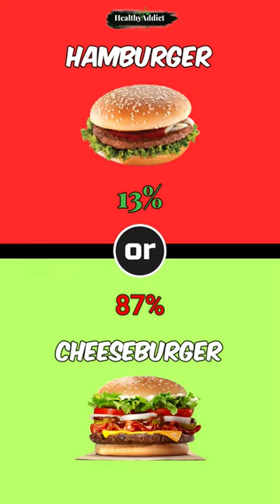Would you rather Hamburger or cheeseburger?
In this video, we're playing a fun little game called Would you rather. In this game, we're test asking people would they rather give up chocolate or ice cream. The results are surprising! Be sure to check out the video to see what people picked and why.

Welcome to HealthyAddict!

"When faced with adversity, it's crucial to remember that even when the world says 'give up,' your inner strength whispers, 'try one more time.' Discover the resilience within you and let it fuel your determination to keep moving forward. Embrace these motivational quotes and let them inspire you to persevere against all odds."

At HealthyAddict, we're on a mission to make healthy living addictively fun and easy. Our channel is your go-to destination for all things wellness, nutrition, fitness, and self-care.

🍏 Nutrition Nirvana: Discover delicious and nutritious recipes, meal prep hacks, and expert tips to fuel your body with wholesome goodness.

🏋️‍♀️ Fitness Fiesta: Join us for energizing workouts, fitness challenges, and advice on staying active, no matter your fitness level.

😌 Mindful Moments: Explore techniques for managing stress, practicing mindfulness, and fostering mental clarity and resilience.

🌿 Holistic Health: We believe in a well-rounded approach to health, from sleep and hydration to building lasting, positive habits.

👥 Community Corner: Connect with like-minded individuals who are passionate about wellness. Share your journey, ask questions, and find inspiration within our supportive community.

Stay Addicted to Wellness:

Our goal is to empower you to take control of your health in a way that feels sustainable and enjoyable. Join us as we embark on a journey to a healthier, happier you, one step at a time.

Here's to your well-being and the addictive pursuit of a healthier, happier life! 🌟